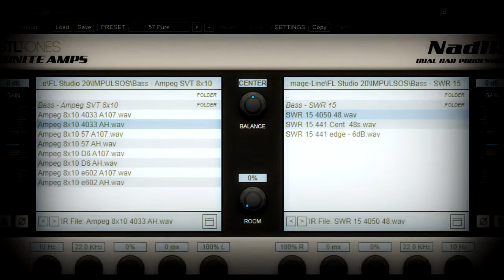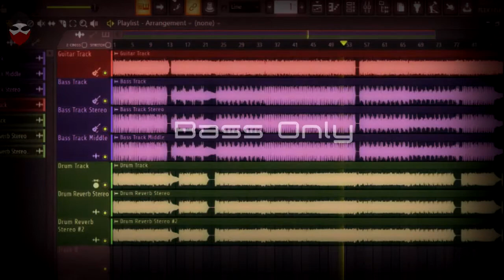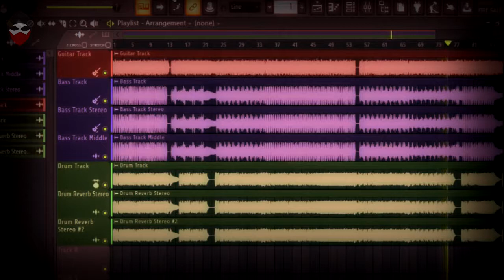Chronos a nice free Kontakt Bass Library TEST + Thrash metal Guitar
Sorry for the bad sync, my pc die's when i try to record the screen with FL Studio